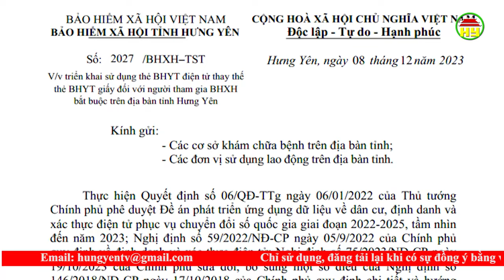Dừng việc in thẻ bảo hiểm y tế giấy